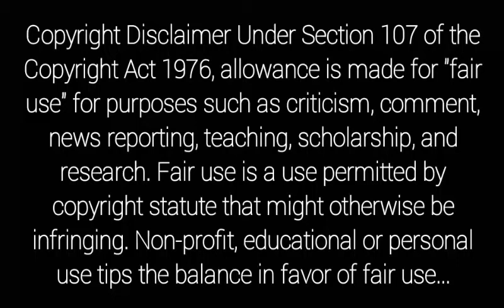Nithya menen hits and flops telugu movies list. నిత్యామీనన్ హిట్స్ & ఫ్లోప్స్ తెలుగు మూవీస్. 9z tv.